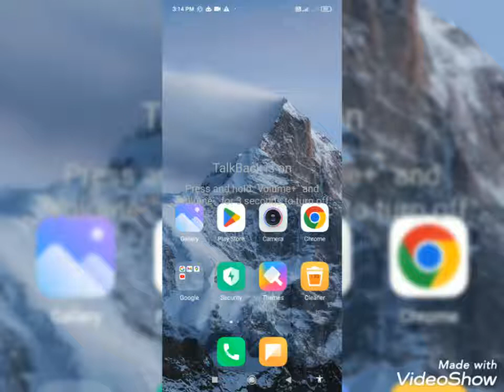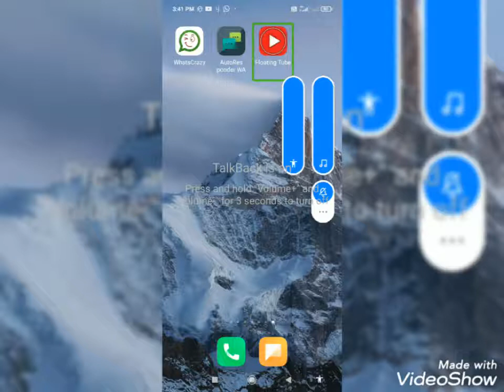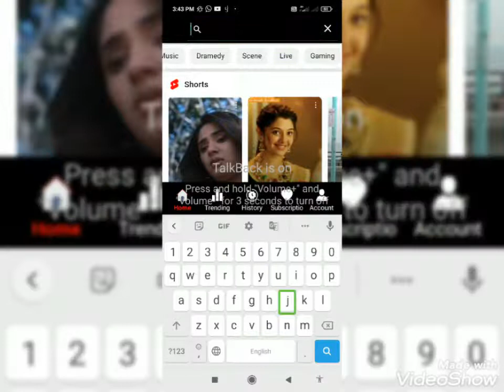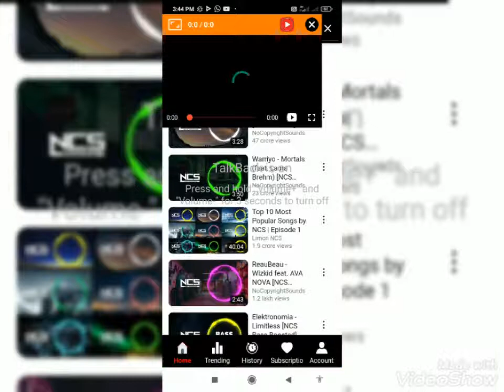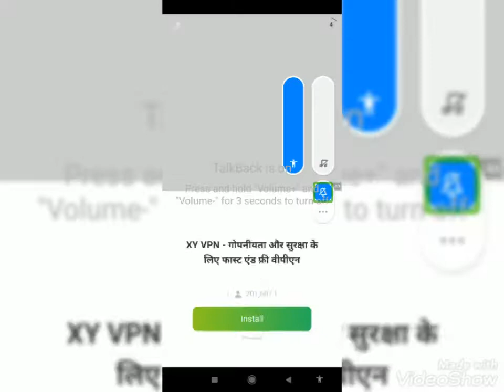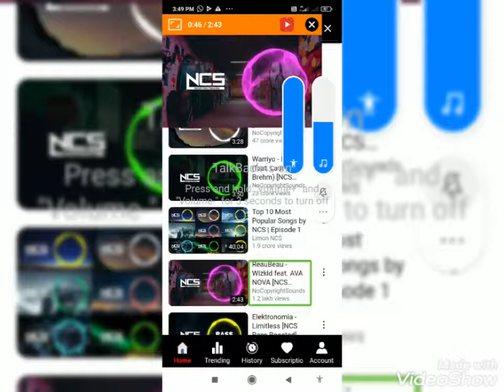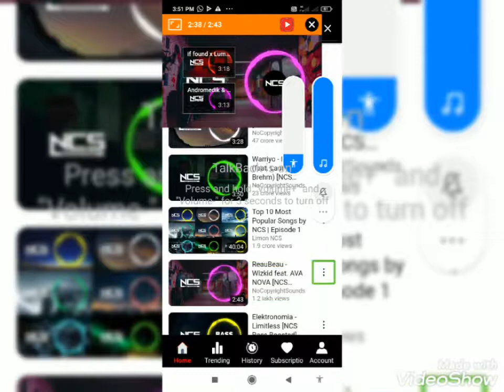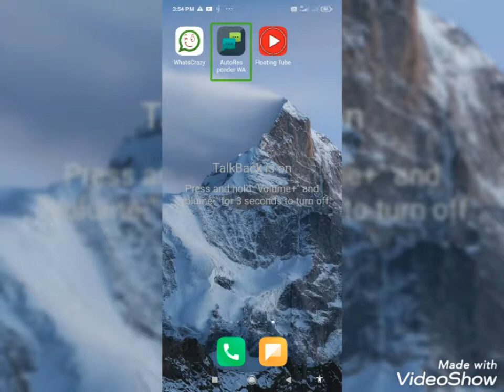How to listen any video or song with screen off?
नमस्कार दोस्तों आज के इस वीडियो में हमने बताया है किस तरीके से आप स्क्रीन को ऑफ करके कैसे कोई भी वीडियो और गाना कैसे सुन सकते हैं वह भी स्क्रीन को ऑफ कर के